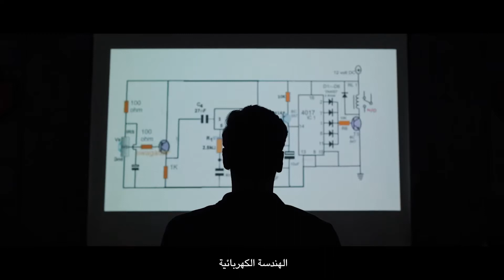Universities of Canada’s Journey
This video only shows half the story. There is much more depth to the History of the Universities of Canada in Egypt!

In a blink of an eye, we already find ourselves graduating the 1st Class ever from an IBC and the New Administrative Capital.

And today marked an important milestone in our History.

Today, we proudly announce that we had an exceptional guest on campus.

H.E. Prof. Khaled Abdel Ghaffar, Minister of Higher Education & Scientific Research, visited the Universities of Canada campus today.

He toured the Ryerson Cairo building and spoke to faculty members from Ryerson Cairo

Afterward, he met our 2022 Graduating Class from UPEI Cairo Campus, the 1st Class graduating from the New Administrative Capital and an International Branch Campus (IBC) in Egypt!

Finally, our wonderful students led him through a Q&A Session with the graduating class and their families, where his excellency shared with us his thoughts, opinions, and feedback on the progress Universities of Canada has accomplished so far.